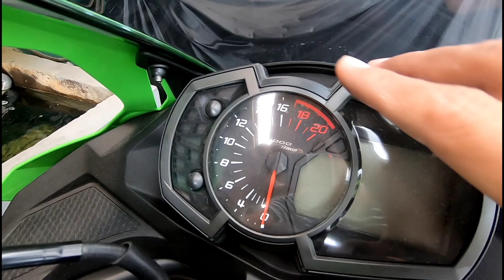ZX25R MOTOR SEMPURNA DI KELAS 250CC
Assalamualaikum,

Dear sahabat, akhirnya motor ini beredar juga di pasaran, dan bisa kota nikmati secara langsung.

Setelah sekian lama indent dan sampai sekarangpun masih tetap indent karena permintaan yang banyak dari para bikers dan riders yang hobi dengan moge. Kalo gw saat ini cuma bisa pegang, peluk, elus dan dudukin ajah udah seneng banget hehehehe.

Betapa keren nya motor 250cc ini dan gak kalah sama motor2 keren lainnya sih menurut gw. Mudah2an kota semua yang like dan share video ini akan bisa memiliki motor ini Amin. See you sahabat.